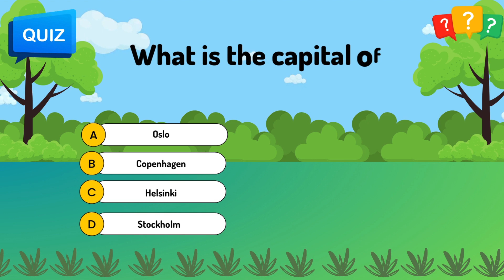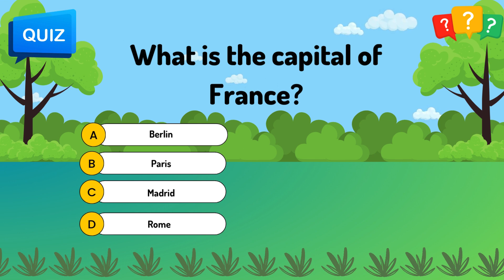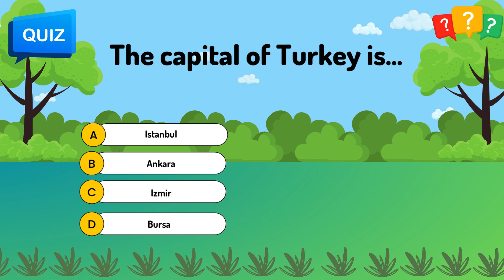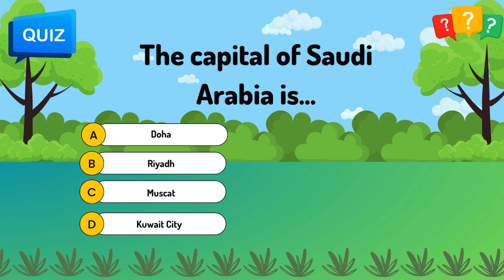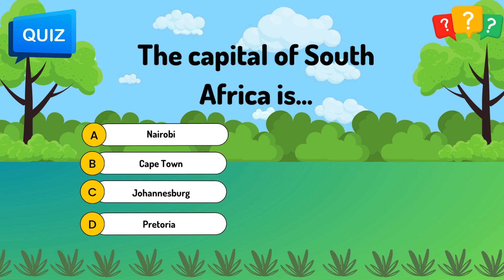How Good is Your General Knowledge? If You Get 10% You Are Genius! General Knowledge Quiz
Take this quiz and find out! In this video, I will ask you 30 questions about the capital of countries. See how many you can answer correctly!

This quiz is a fun way to test your general knowledge and learn something new. It is also a great way to get to know your friends and family better. So what are you waiting for? Take the quiz now!

Related Queries-

If You Get 10% You Are Genius!